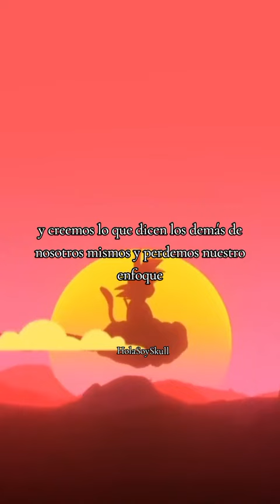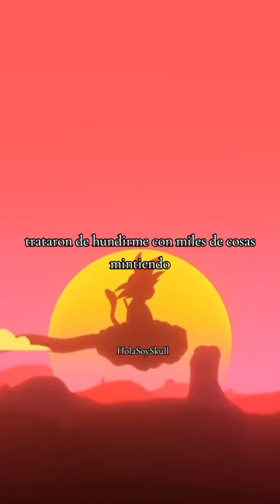🔴 LA VERDAD SOBRE LA VIDA